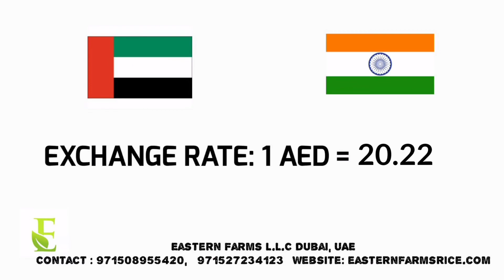AL AWEER MARKET DUBAI WHOLESALE PRICE 25-08-2021| INDIAN FRUITS & VEGETABLES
AL AWEER MARKET DUBAI WHOLESALE PRICE 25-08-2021| INDIAN FRUITS & VEGETABLES| EASTERN FARMS